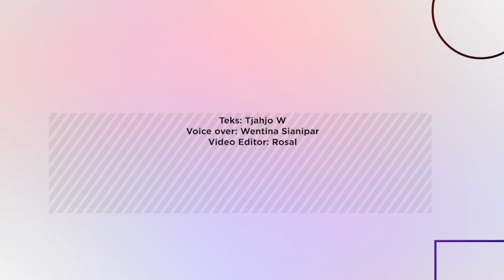Kisah Xanana Gusmao Pemimpin Timor Leste yang Sakti, Akhirnya Menyerah Kepada ABRI | Intisari Online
Xanana Gusmao mantan pemimpin Timor Leste dikabarkan punya kesaktian hingga selalu lolos dari penyergapan pasukan ABRI selama 16 tahun. Namun ternyata ia menyerah dengan mudah setelah ditemukan tempat persembunyiannya

Kisah Xanana Gusmao Pemimpin Timor Leste yang Sakti, Akhirnya Menyerah Kepada ABRI